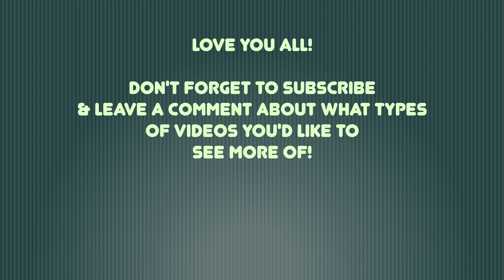5 Things That Will Make It Easier to Get Your Fitness Back After Illness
Here are my best tools for coming back stronger, not taking life for granted, and maybe even crushing a race you once thought was impossible!